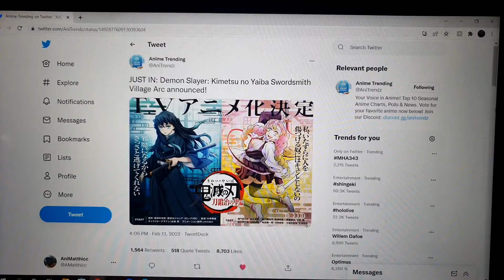Fans After DEMON SLAYER SEASON 3 Got Announced...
This video shows fans after Demon Slayer Season 3 got announced. Demon Slayer season 2 just finished and immediately after Demon Slayer Kimetsu no Yaiba Season 3 - Swordsmith Village Arc has been announced. With the announcement of Demon Slayer Season 3 came also a teaser trailer. I'm honestly extremely excited to see Kimetsu no Yaiba season 3 and future Demon Slayer anime projects. Demon Slayer Season 3 release date hasn't been set yet though but I'm still excited after seeing that Demon Slayer Season 3 Official Trailer or Demon Slayer Season 3 PV!

If ya like me content how about giving me a follow on my other social media!?